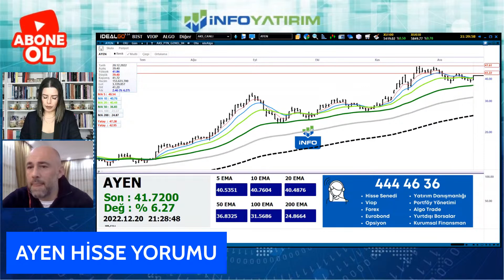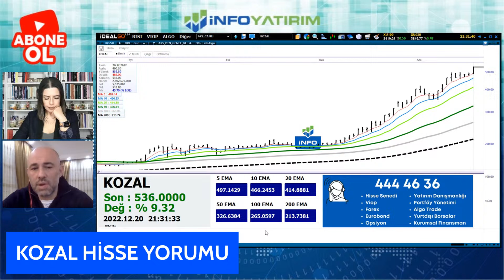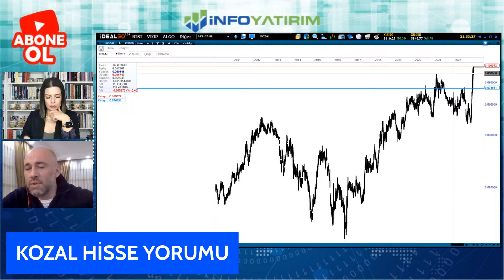Hüseyin Akseki'den KOZAL Hisse Yorumu "20 Aralık 2022 Tarihli Yayından" | İnfo Yatırım